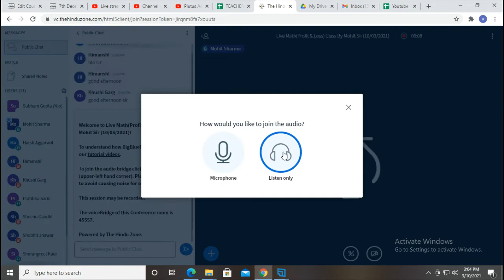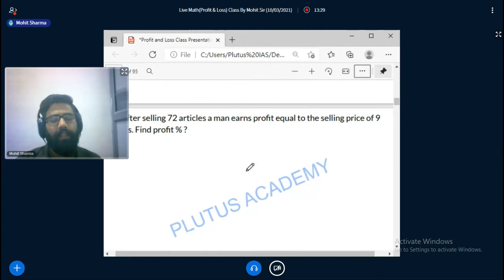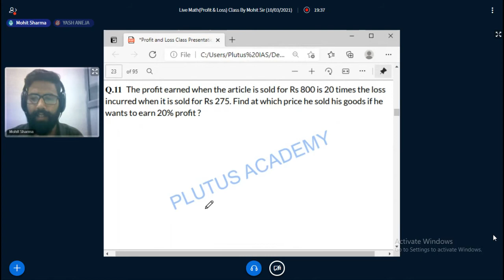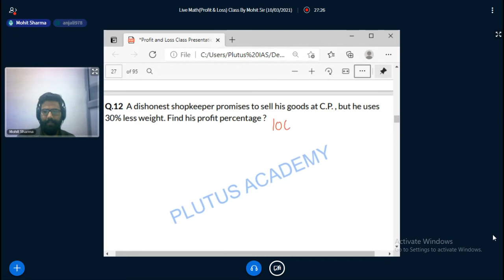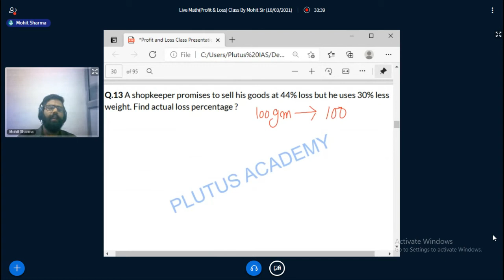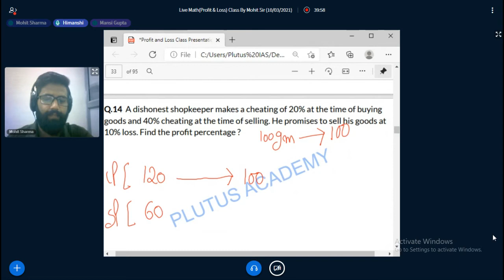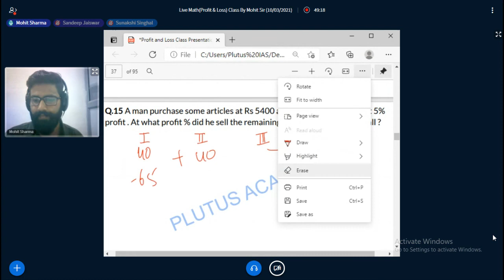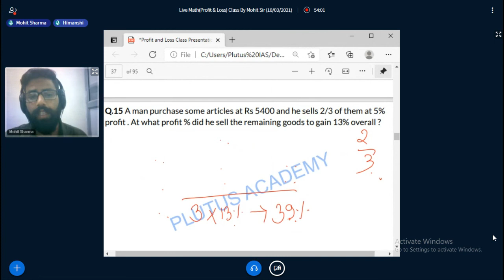Math ( Profit & Loss ) Live Class important for SSC CGL & IBPS PO by Mohit Sir